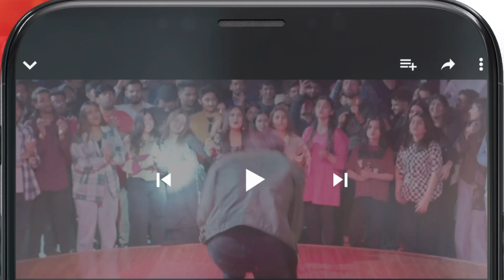Agar Tum Hashim Se Peyar Karti Ho Tou...?? nawalsaeed asadsiddiqui - Dagh e Dil - HUM TV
Starring:
Asad Siddiqui
Nawal Saeed
Navin Waqar
Goher Mumtaz
Hassan Niazi